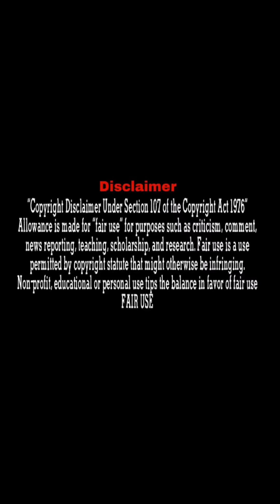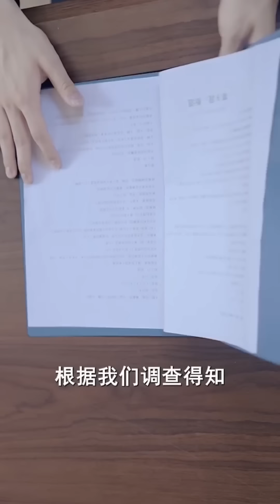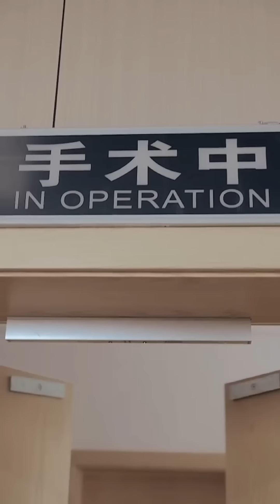Mafia husband treat his contract wife like a Maid... Part-4